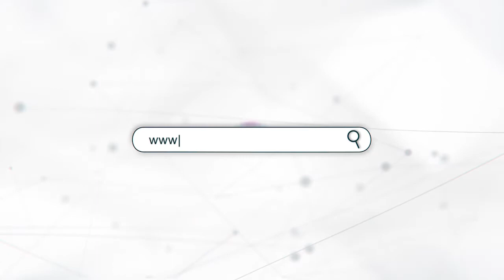Disposable PVC Sterile Oral Nasal Endotracheal Tube with Cuff Veterinary Supplies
1. Latex free, Single use, no capital investment or maintenance costs;
2. Made of medical grade PVC, easy intubation and have good biocompatibility, non-toxic;

3. Transparent and Smooth, condensation is clearly visible;

4. This airway tube is Suitable for adult, children and infant use, can be choosed according to different weight;
5. DEHP free Available;
6. Camber Blister packing(Dialysis paper+Shrink film) or Dialysis paper+film packing available;
7. The tube has black scale line and blue contrast line, easy to observe the depth of intubation and X-ray localization after operation;

WARMPETSHOME focus on pet life and make pets happier!

If you want to know more about WARMPETSHOME, please contact with us